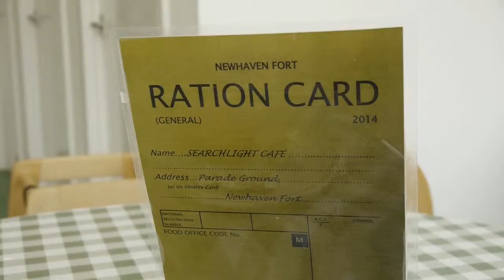Visiting the South Downs - English Road Trip Ideas #2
A look at the gorgeous South Downs national park and towns in the area for a perfect English road trip.